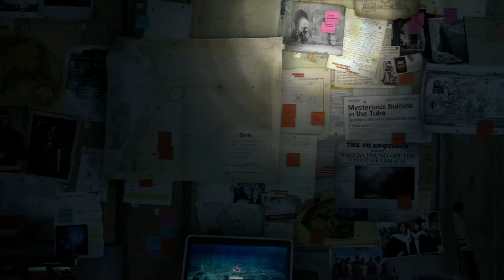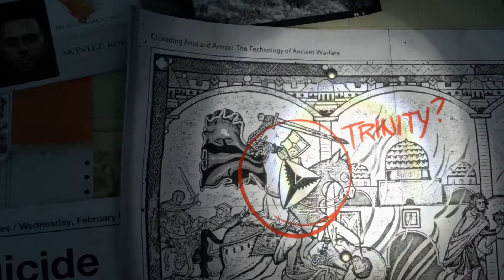Let's Play Rise of the Tomb Raider ( Episode 1 )